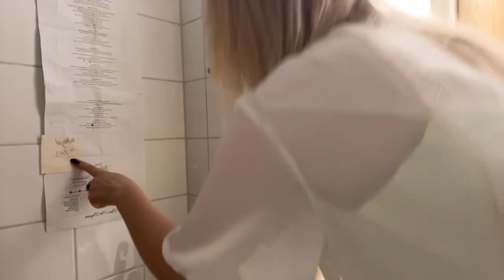Wanja Söderberg Björkman examining a bathroom wall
After recording “The Sunrises I Have Misse” Wanja Söderberg Björkman decided to examine a bathroom wall.